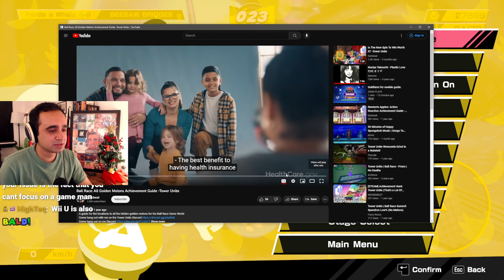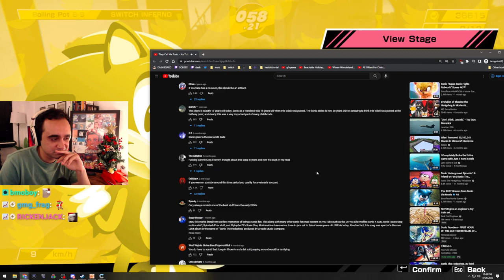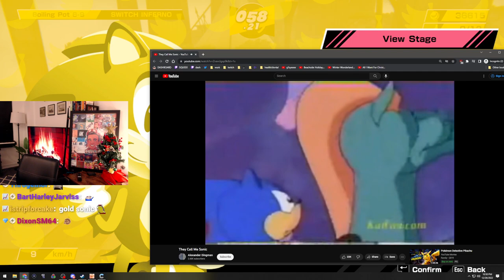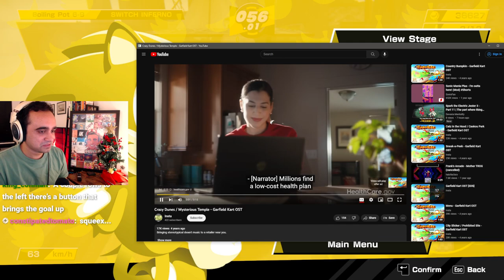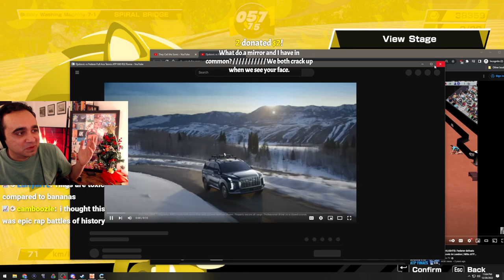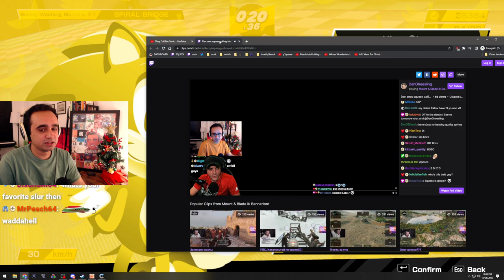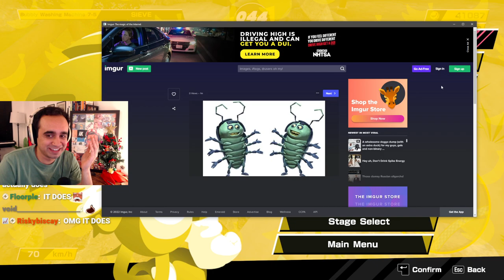It's getting a bit tricky... (Super Monkey Ball: Banana Mania)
I go live around 6PM EST every day.
If you enjoy, please leave a like/comment it helps a lot!